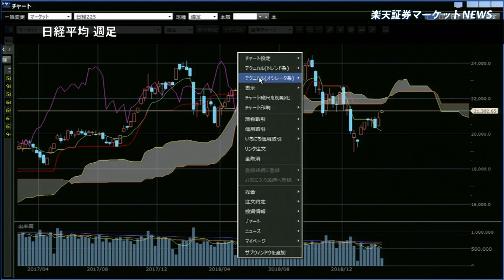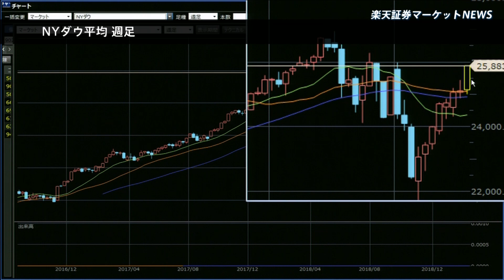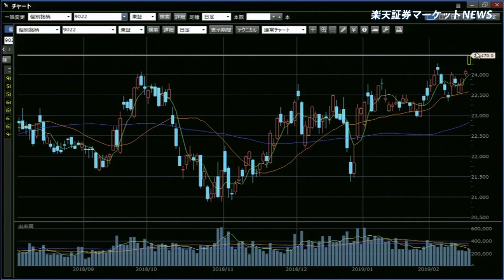楽天証券マーケットＮＥＷＳ2月19日【大引け】